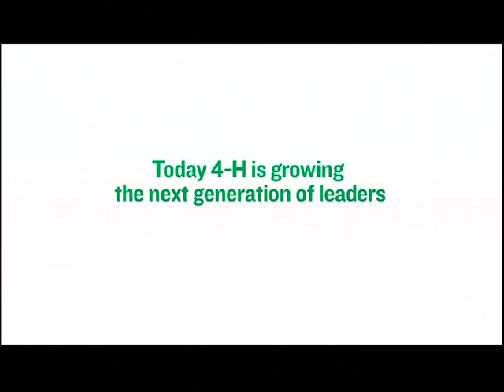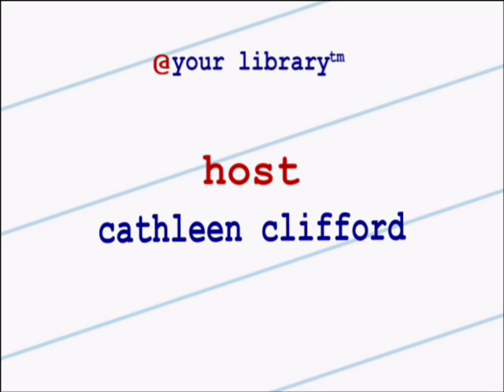@ Your Library - John P. Holland: Father of the Modern Submarine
Groton Public Library's monthly program previews the upcoming August 11,  2016 Connecticut's Submarine Century lecture about the inventor of the submarine John P. Holland.  Host Cathleen Clifford interviews Ancient Order of Hibernians John P. Holland Division's Jim Gallagher.